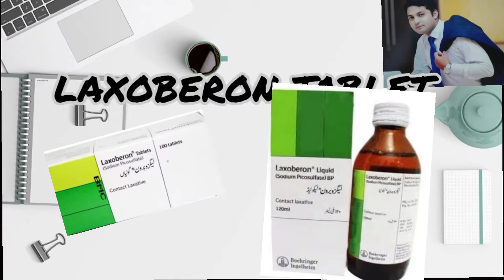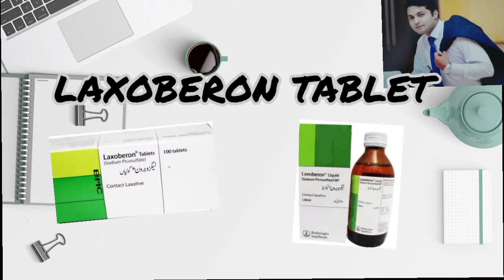Laxoberon Syrup & tablet | video 107 | Dr Zain The Healthier Pakistan